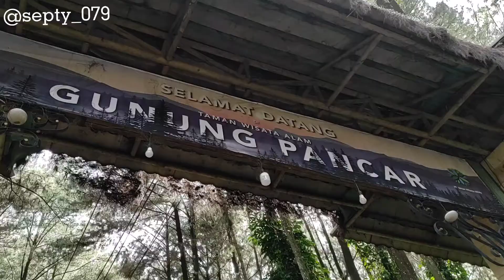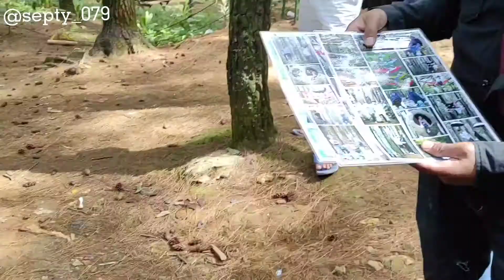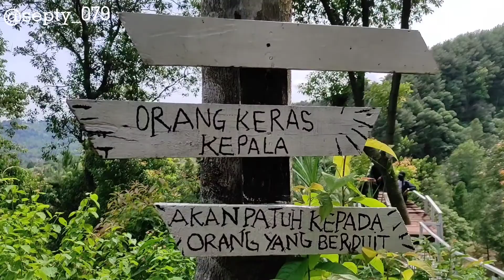KONDISI TERBARU GUNUNG PANCAR BOGOR | LEBIH BAGUS?!